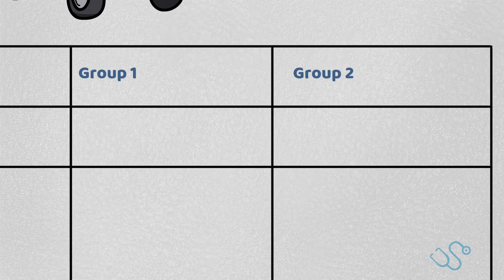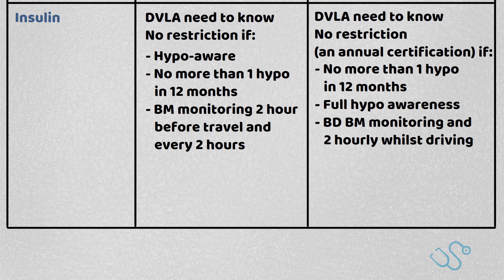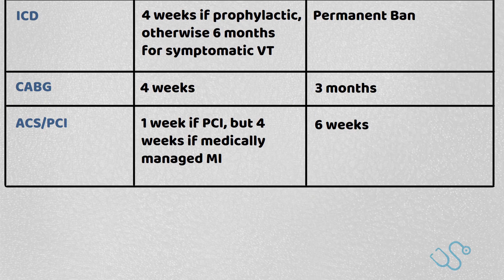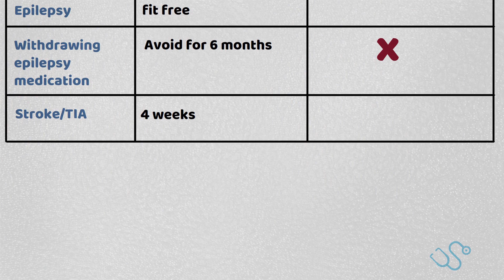DVLA Restrictions and Guidance - MRCGP AKT Revision I Dorky Docs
This video lays the foundation of what you need to know about DVLA restriction for various medical conditions. It will help you both for your clinical practice and MRCGP AKT Exam. We're going to cover the below topics:
 - 0:00 Driving & DVLA Restrictions
 - 0:24 Group 1 and Group 2 Drivers
 - 0:38 Diabetes - Driving Restrictions
 - 1:47 Cardiovascular Disease - Driving Restrictions
 - 2:42 Neurology - Driving Restrictions